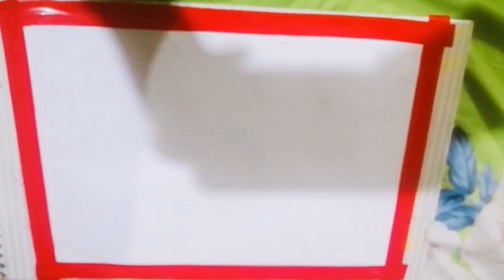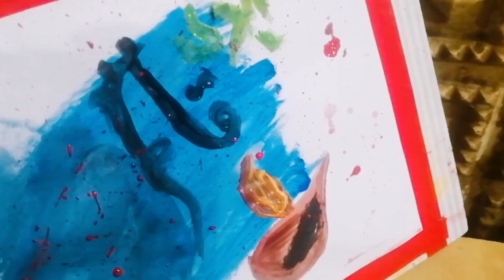Imam qasim name Calligraphy || Hazrat Qasim (A.S) name painting | Hacks and Cooking with S. Fatima